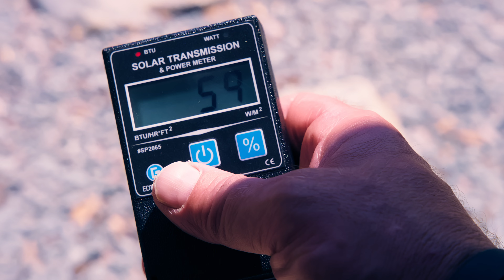Installation of XPEL VISON - EVENING VIEW by PROTEX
See in pictures the installation of XPEL VISION - EVENING VIEW solar protection film on one of the magnificent Chalets Chic company's chalets.
Protection, heat reduction, and increased privacy for the occupants!

Thanks to Protex Trois-Rivières for this fantastic project!

Thanks to Chalets Chic for the wonderful opportunity. Your clients will now be even more comfortable in this chalet. For reservations, visit chaletschic.com or contact them directly via their Facebook page!